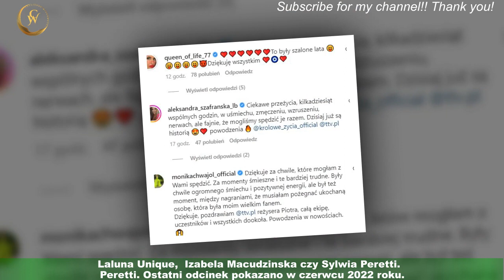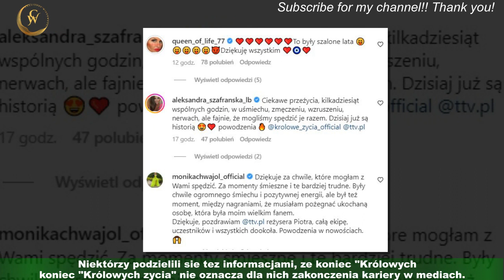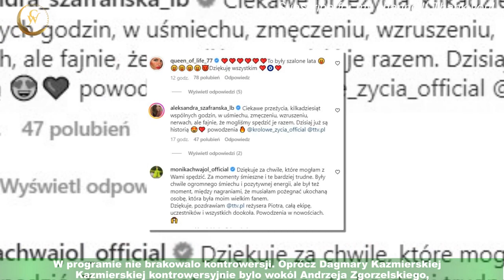"Królowe zycia" Popularny show znika z anteny.Co dalej Dagmara Kazmierska, Laluna i Izabela Macudzi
"Królowe zycia" Popularny show znika z anteny.Co dalej  Dagmara Kazmierska, Laluna i Izabela Macudzinska?
"Królowe zycia" przez 6 lat goscily na antenie TTV. Stacja wyprodukowala 12 sezonów popularnego show."Królowe" wykreowaly kilka gwiazd, sposród których najwieksza popularnoscia cieszy sie Dagmara Kazmierska, Laluna Unique,  Izabela Macudzinska czy Sylwia Peretti. Ostatni odcinek pokazano w czerwcu 2022 roku.